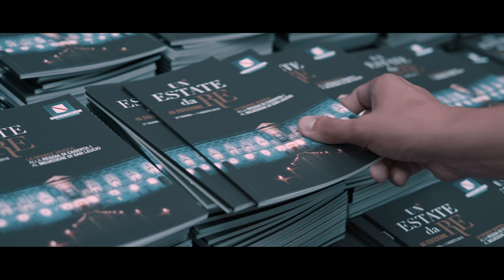Sinfonia N.9 Beethoven | Un'Estate da RE 18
Il racconto video della prima di Un'Estate da RE 2018
Aperia della Reggia di Caserta

Direttore | Juraj Valčuha
Soprano | Ainhoa Arteta
Mezzosoprano | Julia Gertseva
Tenore | Saimir Pirgu
Basso | Goran Jurić
Maestro del Coro | Marco Faelli
Orchestra e Coro del Teatro di San Carlo

Video GM Produzioni